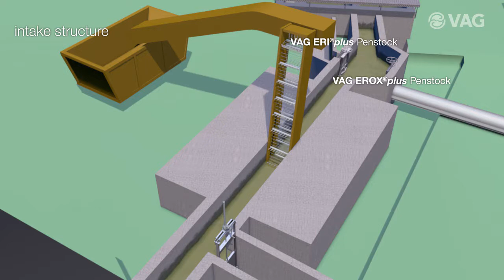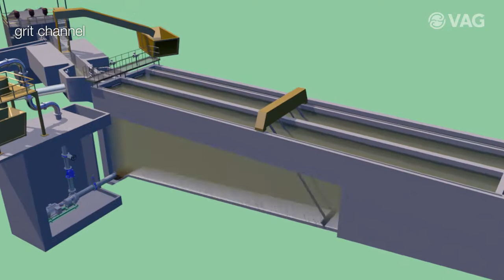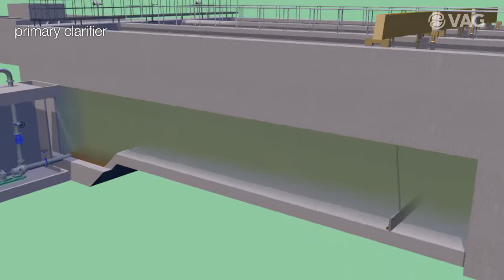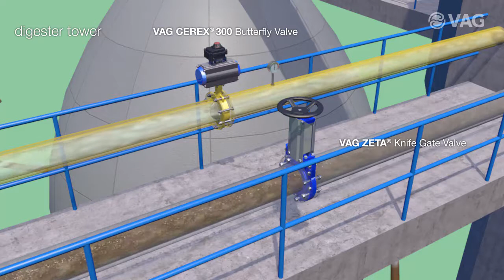VAG Application fields Wastewater presentation EN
VAG is one of the world's leading solution providers for water treatment with a full range of products and international service.